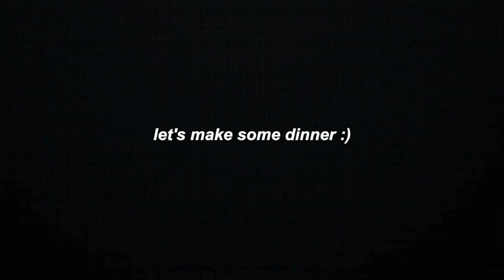Life in Copenhagen | tuesday...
Hi friends,

Let me know if you have any suggestions for future videos. I would love to hear from you guys in the comments:)

▬ Socials  ▬▬▬▬▬▬▬▬▬▬

- about me -
Hi there! My name is Isabella and I'm based in Copenhagen! On my channel you'll see videos about fashion, skincare routines, vlogs, get ready with me, cooking, Q&A's, and etc.Thanks for stopping by and I hope you enjoy!